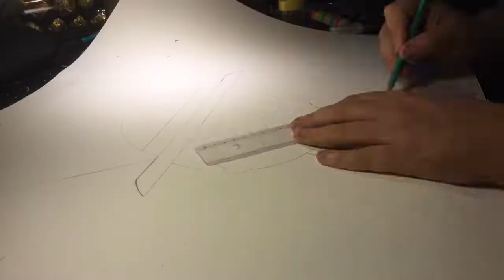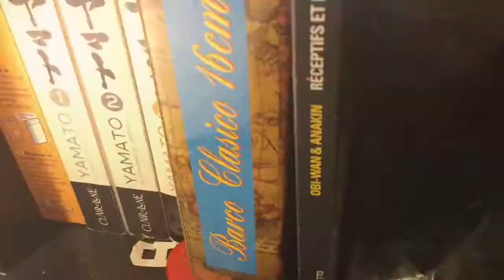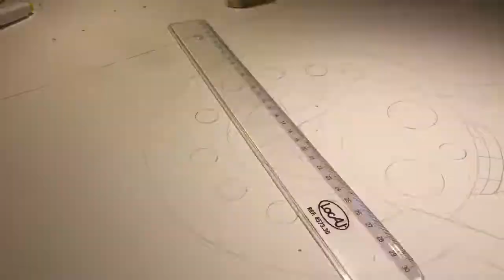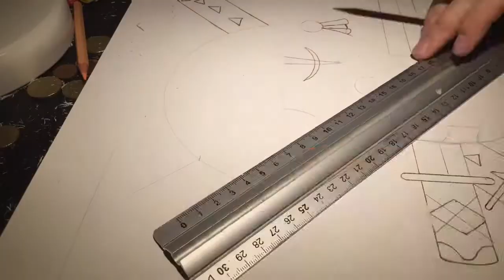Les drapeaux des Mugiwara